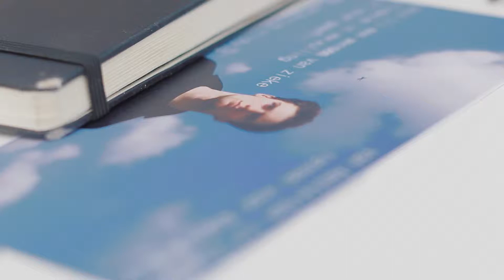Dam tot Damloop | Make-A-Wish Nederland | Loterij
Inmiddels heb ik mijn streefbedrag van €1.000 behaald, nu wil ik proberen dit bedrag te verdubbelen.

Om dit te behalen, wil ik iets terug doen voor mijn donateurs. Bij iedere €20 die je doneert op Justgiving.nl/Chris maak je autotmatisch kans op te gekke prijzen!

Speel jij al mee?!